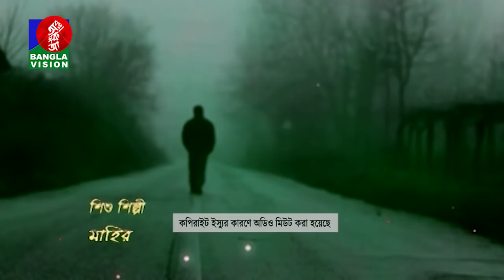রাস্কেল - Rascle | EP 04 | Mosharraf Karim | Akhomo Hasan | Tisha | Prova | New Bangla Natok 2021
BanglaVision Drama brings to you New Bangla Natok 2021 “Rascle” starring- Mosharraf Karim, Akhomo Hasan, Tisha, Prova, Tawkir Ahmed, Fazlur Rahman Babu & many more. The new natok Directed by Sagor Jahan. Hope you enjoy all of our bangla natok, bengali drama and bangladeshi natok.

Natok: রাস্কেল | Rascle
Cast: Mosharraf Karim, Akhomo Hasan, Nusrat Imrose Tisha, Sadia Jahan Prova, Tawkir Ahmed, Fazlur Rahman Babu, Tania, Jui Karim, Runa Khan, Shahed Ali Sujon and more.
Writter: Pantho Shahriyar
Director: Sagor Jahan
Cinematography: Juel Das
Edit & Color: Forhad Hossen Shahin
Asst. Director: Shajib and Tarek
Makeup Artist: Nazrul & Imran
Trolly: Razon Rasel

Presents: BanglaVision